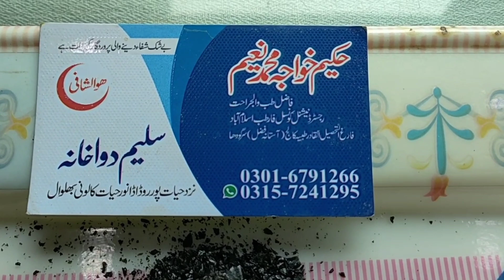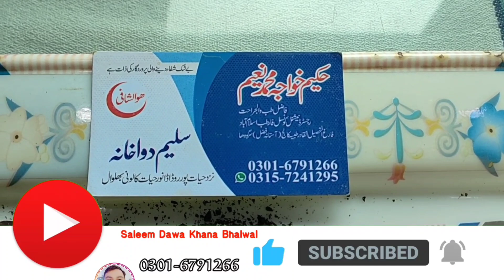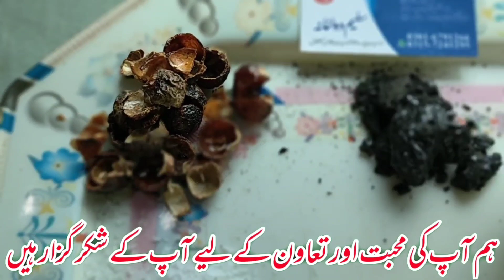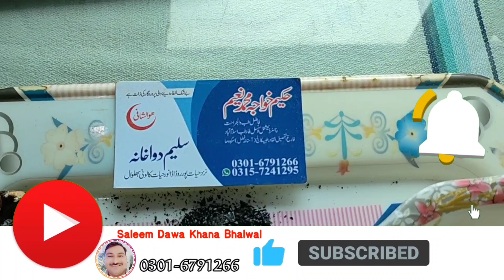Hub-E- Bawaseer khooni badii.| piles treatment.| Bawaseer ka Desi ilaj by Hakeem khawaja M Naeem.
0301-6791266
آپ ہمارے ساتھ تعاون فرماتے ہیں اور اپنی محبت کا ثبوت دیتے ہیں اس کے لیے آپ دوستوں کا بے حد شکر گزار ہوں ہمارے دوسرے چینل کو بھی سبسکراہب کیجئے تاکہ محبتوں کا یہ سلسلہ چلتا رہے